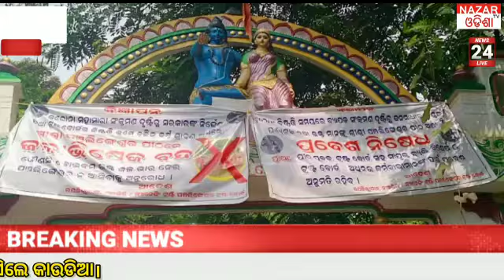MANDIR KATAKANA MANU NAHANTI BHAKTA PANCHULINGESWAR TEMPLE NILAGIRI